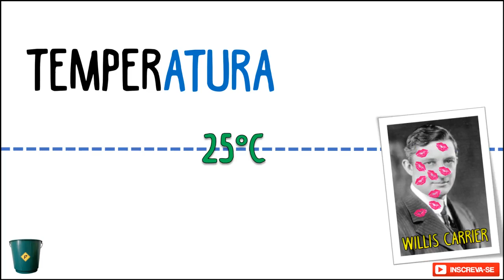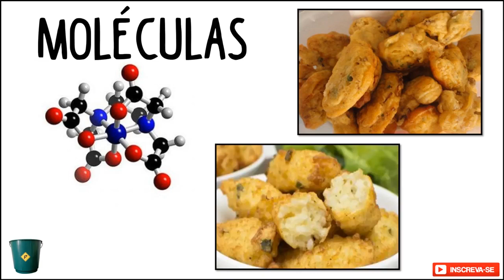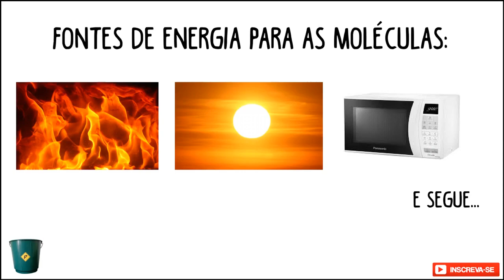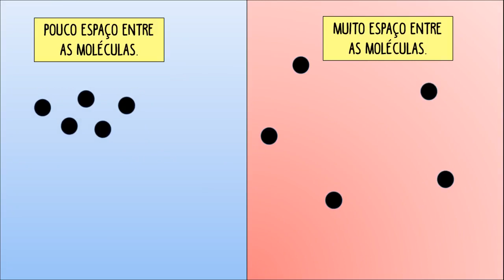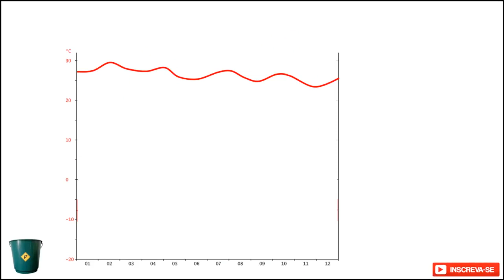O que é temperatura, ar quente e frio, amplitude térmica. (Elementos do clima 2)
Hoje, o  elemento do clima que será estudado é o mais xingado dos quatro. vem comigo que a gotinha de hoje é sobre a  temperatura.

Tudo o que existe  é formado por moléculas, que nada mais é do que um grupo de átomos unidos que podem ser diferentes   ( Como um bolinho de diferentes sobras de comida que a tua mãe fritou no dia seguinte)... ou átomos do mesmo elemento (como um bolinho só de arroz).

Sim, tudo mesmo é formado por moléculas.
Essas moléculas que estão em tudo sempre que ganham   energia (que pode ser via fogo, sol, ou até o seu micro-ondas), se  agitam e se  movimentam.
O que mede o quão agitada estão as moléculas  é a temperatura. Se a temperatura estiver alta quer dizer que as moléculas estão  muito loucas.
Já se a  temperatura estiver baixa,  significa que as moléculas estão com        pouca agitação  e tendem a ficar mais próximas.

E se vc foi fazer xixi de noite e  se borrou de medo      ao ouvir seus m[oveis      estalarem, calma. A explicação é pura física. Acontece que durante o dia,   com a maior oferta de energia, as moléculas da madeira se agitam  e ela acaba dilatando. Já a noite  quando  tem menos energia, as moléculas ficam mais próximas  (menos agitadas) e a madeira dá uma encolhida.  E como você pode supor, esse estica puxa e encolhe faz a madeira ranger.
Agora pensa comigo, o ar quando esta mais frio tem pouco espaço entre as moléculas  ,  ao contrario do ar quente  pois as moléculas agitadas ficam mais afastadas umas das outras. Portanto, o ar frio é mais  pesado (denso), e o ar quente um ar mais  leve. Isso então faz com que o ar frio    desça e o ar quente mais leve,  suba.
Na geografia,  a temperatura aparece como o resfriamento do ar da atmosfera, ou     o aquecimento desse ar.
E se ao longo de todo o  ano vc consome muito sorvete e sopa quente, entao o lugar que vc mora tem alta  AMPLITUDE TÉRMICA., que nada mais é do que a grande variação de temperatura ao longo do ano.

Quer me seguir no instagram?
Desculpa, não tenho.
Quer me seguir no twitter?

Não é fan page mas eu te adiciono lá se quiser.
Tamo junto. Até o próximo Goteira.